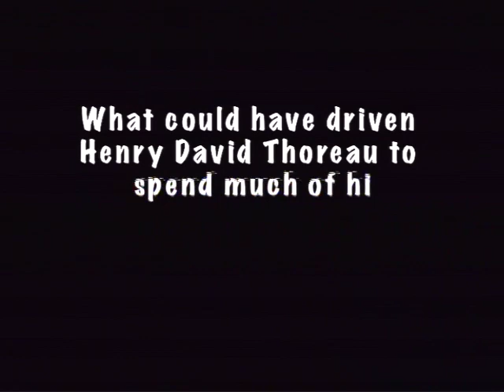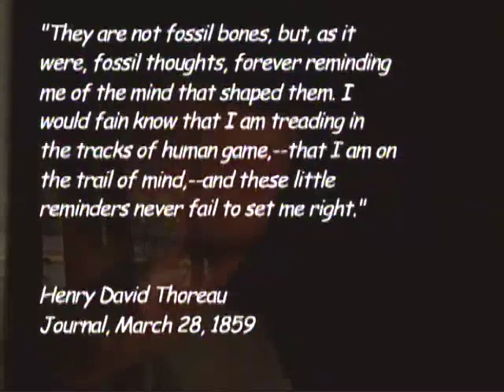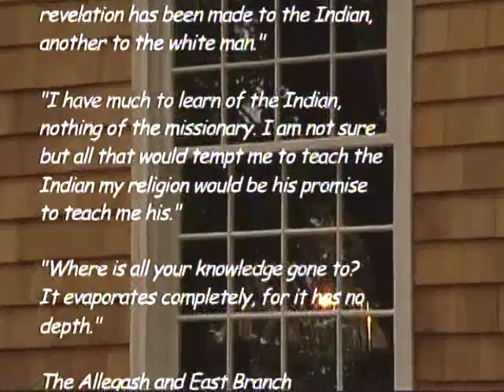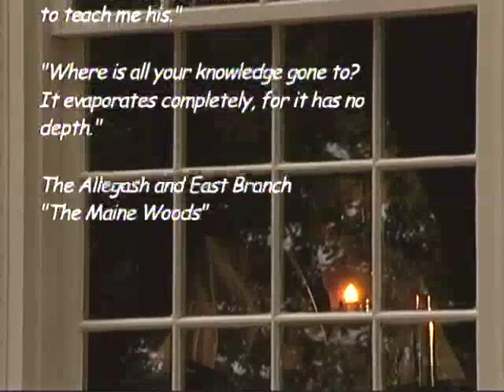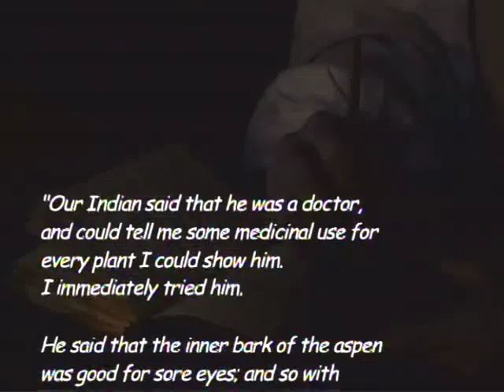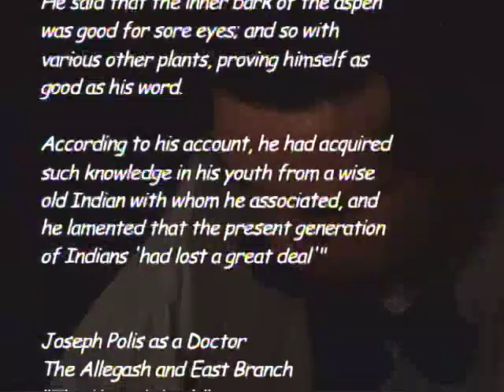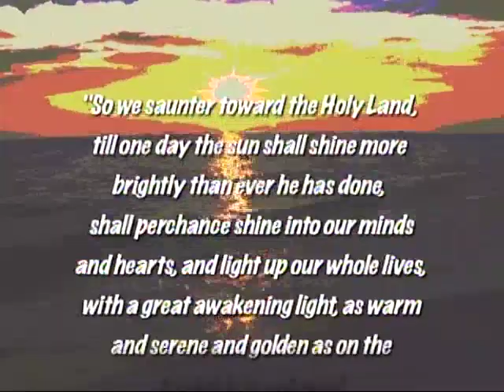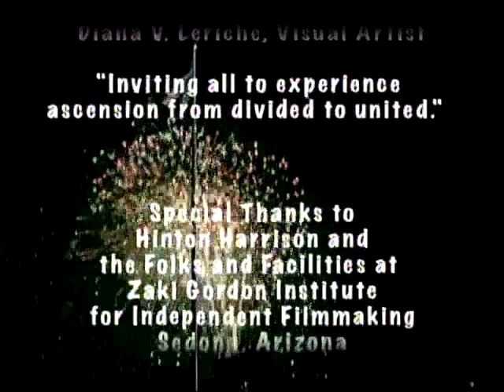Voices of America Series Part 2: Thoreau, The Native American, Katahdin and the Future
The American Evolution: Voices of America Series Part 2 : "Thoreau, The Native American, Katahdin, and the Future." Bradley P. Dean, PhD, Thoreau Scholar and Editor Introduces: Thoreau, The Ethnologist and Thoreau's Indian Notebooks. Discusses: Thoreau's "Epiphany" on Katahdin and the "Contact" Passage from "The Maine Woods." This introduces heretofore little-known information about Henry Thoreau's life-long involvement with the Native Americans and his 12 volumes of unpublished "Indian Notebooks" and Brad Dean discusses his theory on Thoreau's life-changing "epiphany" on Mt. Katahdin. With HDT through Interpreter Richard Smith; Arnie Neptune, Penobscot Tribal Elder and Connie Baxter Marlow, Author/Photographer.

For more information and to view the entire 5-part series go

Introducing Ideas/Information Heretofore Misunderstood or Unavailable in Human Understanding.

America has yet to bring its most important gifts to the table of human consciousness.  There is information and vision that has yet to be integrated into daily action, and can be found in the worldview of the Native peoples of the Americas, the Transcendentalists of Concord, Massachusetts and the Founding Vision of this country as articulated in our freedom documents: The Mayflower Compact, The Declaration of Independence and The Constitution.

This series presents threads of Universal Truth held in the heart and knowing of all of humanity. It challenges America and Americans to become those great truths as articulated in our documents of freedom and democracy. This series has been titled "The American Evolution", acknowledging the process of evolution from the articulation of truth to the walking of truth in everyday life, and America's role in this process.

This series introduces the following concepts that are currently missing in the prevailing paradigm, the understanding of which will possibly enable humanity to realize its fullest potential as loving beings, living in balance on Earth:

  *  The conscious, loving, interconnected nature of the Universe
  *  Respect for and trust in the autonomous, sovereign nature of the individual through recognition of humanity's intrinsic higher nature
   * Humanity aligning with its highest conscience leading to profound balance, freedom, abundance and peace coming on Earth through true democracy
   * Discovery of the keys to freedom and peace carried in and communicated through the land known as the Americas.

This is currently a five-part series.  Each part presents a different aspect of thought that is not currently integrated into the prevailing paradigm presented by significant voices in America:

Henry David Thoreau through Interpreter Richard Smith
Bradley P. Dean, Ph.D - The Late Visionary Thoreau Scholar/Editor
Imam Feisal Abdul Rauf - Author/Founder of Asma Society-NYC
Kyriacos Markides - Greek American Sociologist/Author
Arnie Neptune - Penobscot Tribal Elder
Barbara Beckwith - Penobscot Tribal Elder
Connie Baxter Marlow - Author/Photographer/Mayflower Pilgrim Descendant

This series is expanded from ideas presented in Concord, Massachusetts July, 2002 in conjunction with the photography exhibit:  "Greatest Mountain: Exploring the Mystical Nature of Katahdin" based on the book Greatest Mountain: Katahdin's Wilderness by Connie Baxter Marlow.  It is shot on location in Concord and Plymouth, Massachusetts, Baxter State Park, Maine and New York City.

Producers/Directors:  Connie Baxter Marlow & Scott W. Snare
Editor:  Brett Amick